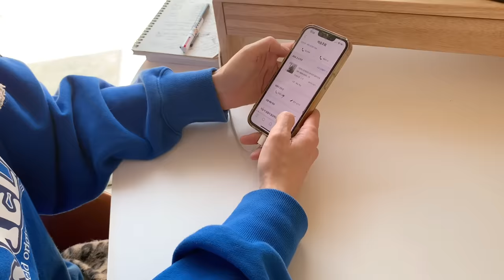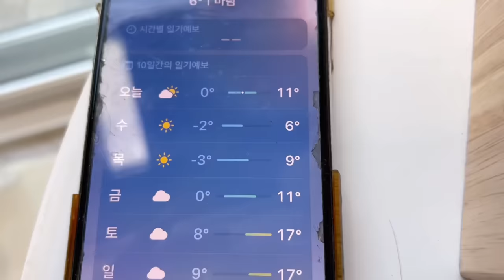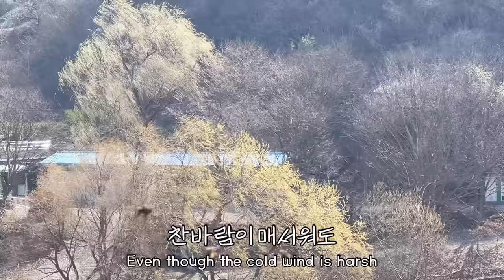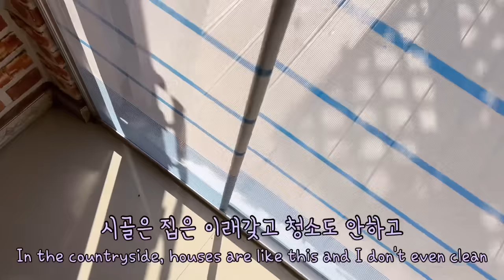SUB 단순로그244 혼자 살지만 먹는 거에 항상 진심인 시골 텃밭 vlog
이번 주에 모종을 조금 심었습니다.
추위에도 잘 견디는 모종이었는데
하필 꽃샘 추위랑 겹쳐서 모종들이 고생을 좀 했습니다.
그래도 잘 보온을 해줘서 지금 정신 차리고 잘 크고 있습니다.
텃밭 작물로 음식을 해 먹는 재미가 쏠쏠한 시골 살이 입니다.
올해도 열심히 키워서 맛난 요리를 영상에 많이 담아보겠습니다.